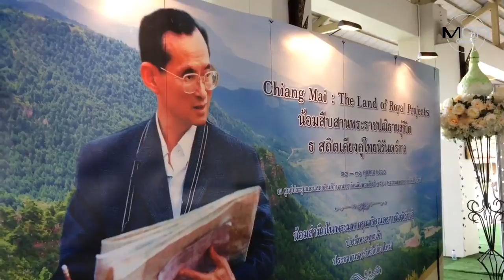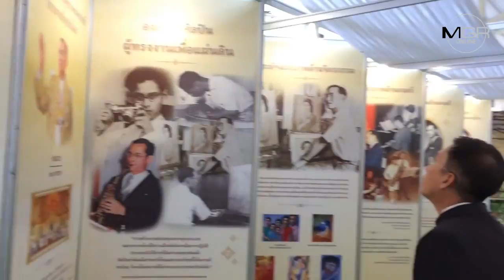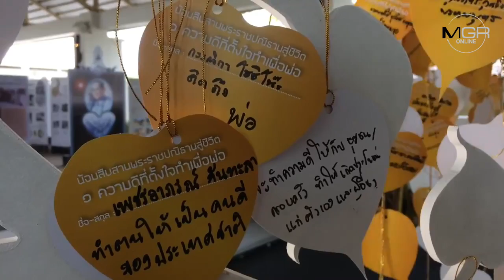เชียงใหม่เปิดนิทรรศการสืบสานพระราชปณิธาน-พร้อมเต็มที่จัดงานพิธีถวายดอกไม้จันทน์อย่างสมพระเกียรติ